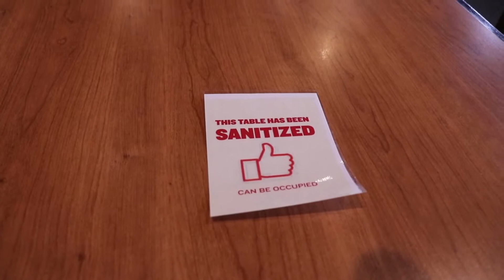Business Relaunch with Boston Pizza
Heather Jones, our local Drumheller Boston Pizza manager, shared with Heather Colberg & Dr. Ram how her restaurant is prepared for the Stage 1 relaunch.